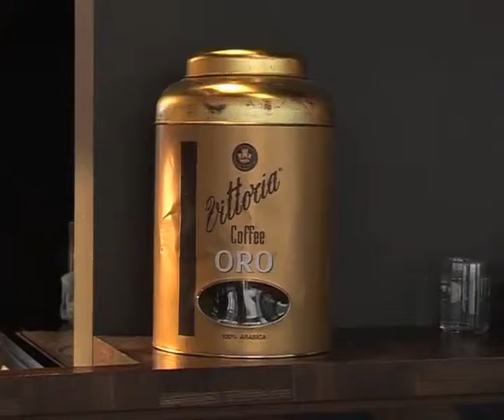The Best of Thailand -Episode 12 -Pause 2 Play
Pause 2 Play is redesigning traditional Thai desserts. We talked with co-founder K. Mink on this segment of The Best of Thailand.